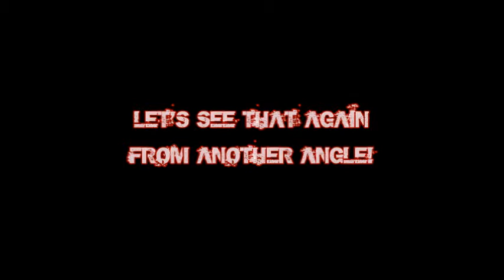CONCERT FAILS: Episode #1 - Bands vs. Fans [Season One]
CONCERT FAILS: Episode #1 - BANDS VS. FANS
SEASON ONE

Concert Fails features the crazy concert moments that make a live concert, well... LIVE!

*no longer taking submissions

Created by: Shane Hahn
Produced by: Pussing Eye Productions

In Association With:
HORROR-PUNKS.COM